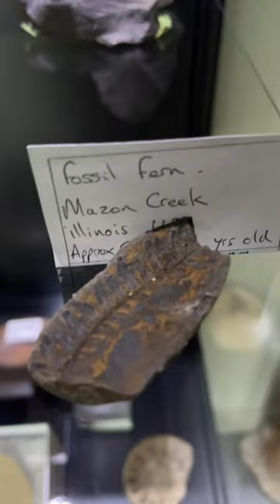A selection from my fossil collection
Trilobite - Upper Ordovician ~450 million years old

Triceraptops - Upper Cretaceous ~70 million years old

Tyrannosaurus rex (small fragment of the hip) - Upper Cretaceous ~70 million years old

Spinosaurid tooth - Cretaceous ~112 to 93 million years old

Maiasaura egg shell - Cretaceous ~70 million years old

Meteorite (ordinary chondrite)

Fern leaf in pebble -  Upper Carboniferous ~325 million years old

Brachyphyllum sp. - Cretaceous

Neuropteris sp. - unknown age

2x Fossil ferns- ~300 million years old